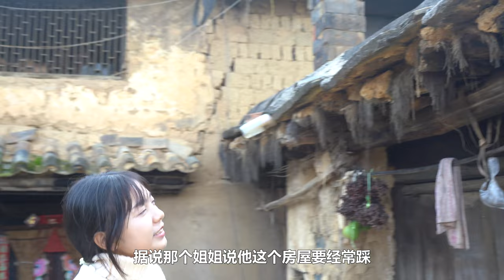云南发现一古村落，户户相通不设防，你家的屋顶就是我家的晒台【青云迹】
云南城子古村是云南最具特色彝汉结合的独特古村落景观，这里的土掌房规模巨大，历史悠久，有明代昂土司府遗址，由于昂土司府的存在，使城子成为当时滇东南政治、经济、文化中心之一，相传彝族白勺部的先民们选中这里，曾用一棵树的枝叶搭建了二十四间土掌房，住了二十四家人，于是便长久地居住下来，生生不息。明朝成化年间土知府“昂贵”，在这里建造了自己的衙门，改白勺（城子村旧名）为“永安府”，使这里的土掌房得到了大规模的发展，形成府城格局，至今已有五百多年的历史。这里的村民世代和睦相处，相亲相帮，形成了淳朴友善的民风。其原因不仅在于土掌房冬暖夏凉的实用特色，更在于土掌房建筑的不设防延生了人心的不设防。
大家好，这里是青云迹的YouTube官方频道